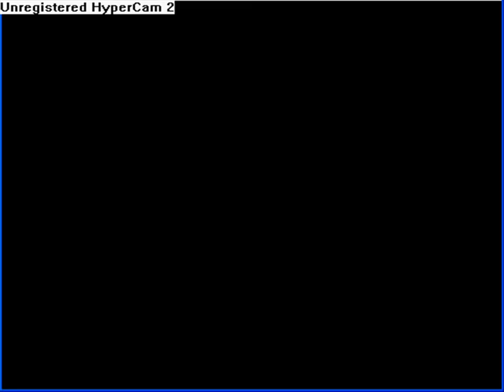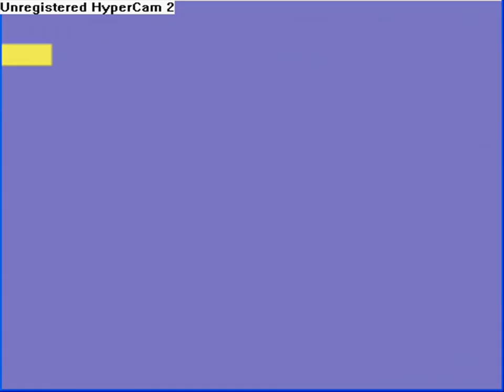Let's Play Pokemon Gold (P4) HD- 70 Subscribers!